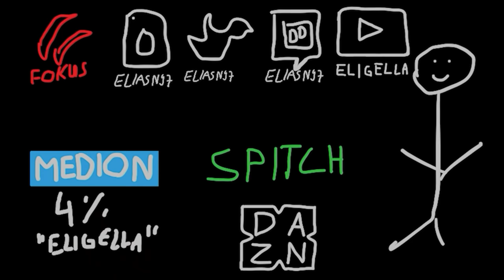FUSSBALL CHALLENGE IN DER HALLE MIT WILLY, SIDNEY & ELDOS🔥⚽